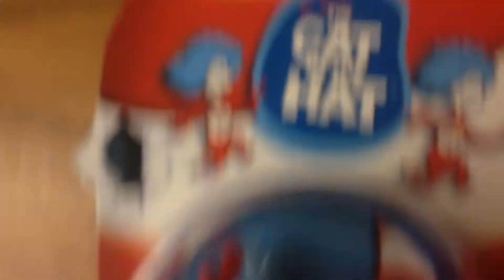Nov 11, 2013